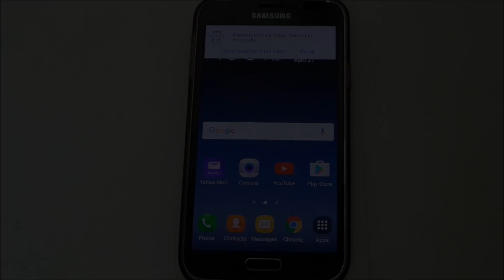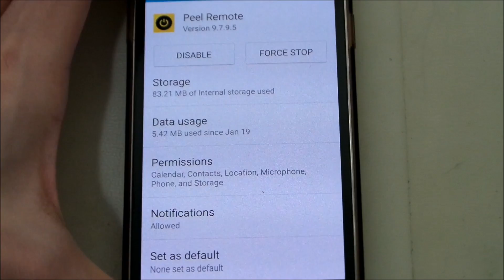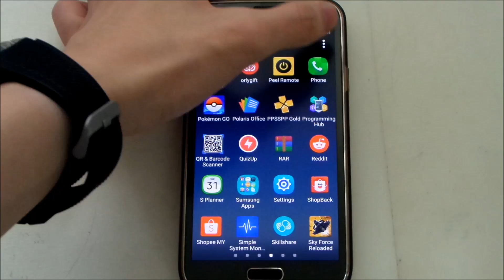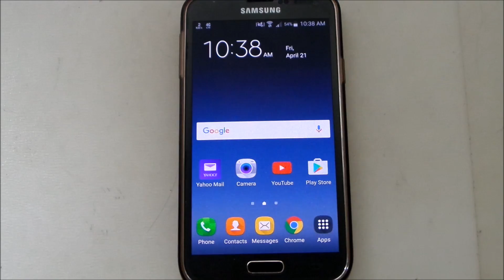How to get rid of "Phone is in silent mode. You might miss calls." message on Android devices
**This video is powered by Qualcomm**

This video tutorial will show you how to get rid of "Phone is in silent mode. You might miss calls." message on Android devices. The message will pop up every-time you unplug your device from the charger and put it to silent mode.

To be specific, Android devices using an IR blaster such as the Galaxy S4, S5, S6, Note 3, Note 4 might have the Peel Remote App pre-installed. The issue started about a few weeks ago, where the Peel Remote App got an update. The sad thing is there is no way to disable the message in the app itself.

There are currently 2 ways of getting rid of the message popup:
1) Disable the entire app completely
2) Disable the notifications for the app (may not work).

Audio used:
Casin by glue70 (EXTENDED)